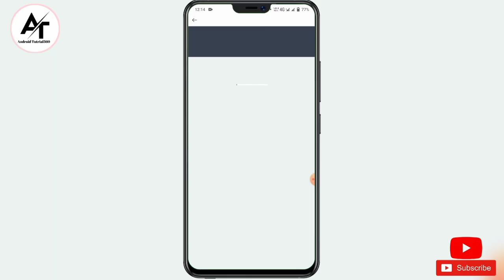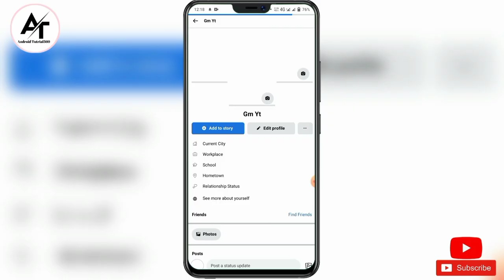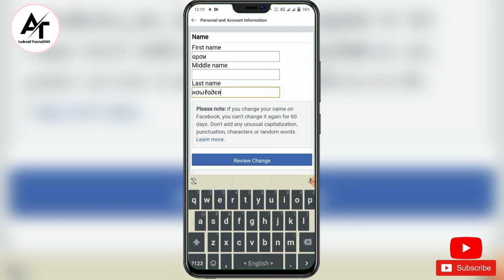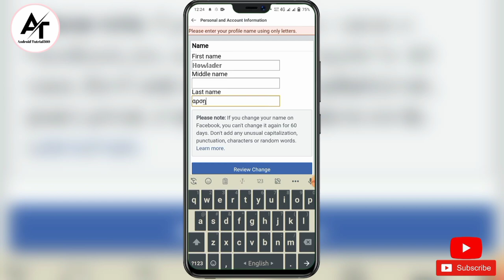Facebook stylish name change problem solve 2022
𝐤𝐲𝐰𝐨𝐫𝐝:
Facebook stylish name change problem solve|
Facebook stylish name change| Facebook style name..
If you watch this video, you will not have any problem to change the name of your facebook stylist, if there is any problem, you will get the solution in this video